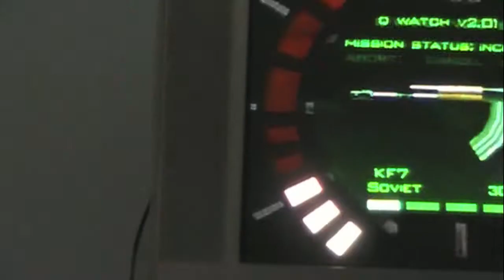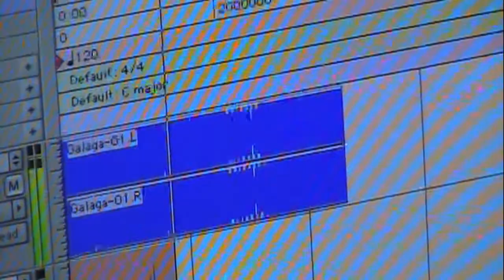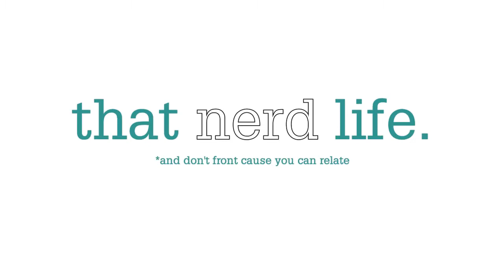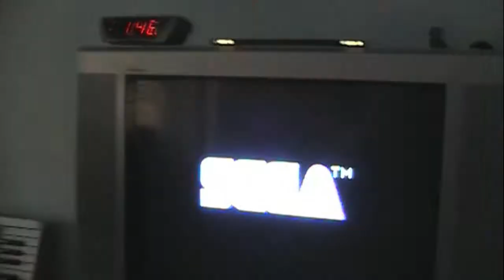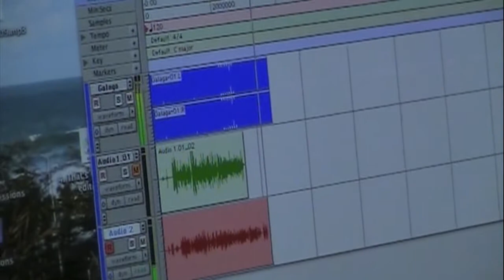Give Up the Sticks: A Documentary (Part 1)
Give Up the Sticks: A Documentary takes you on the journey of three gamers as they set out to make the ultimate video game concept record.

MC James John and producer Mike A. of Divine Minds, along with MC/Producer SoulKlap enter a brilliantly creative world and craft one of the most unique releases of 2010. Heardaled by producers Boi-1da and Tha Bizness, you can now catch all the hard work and gaming that went into the making of this fantastic project.

Hosted by Mick Boogie & Terry Urban, Give Up the Sticks was released on August 31, 2010 and can be downloaded

Filmed by SoulKlap, James John, Mike A. and The Higher Plane
Edited by MK for The Higher Plane